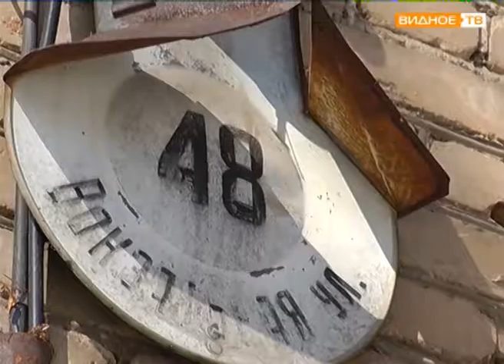"Убрать уборную" - ненужный объект на ул. Вокзальной